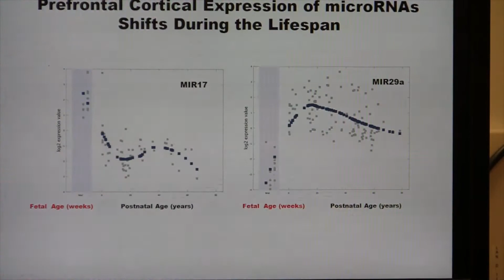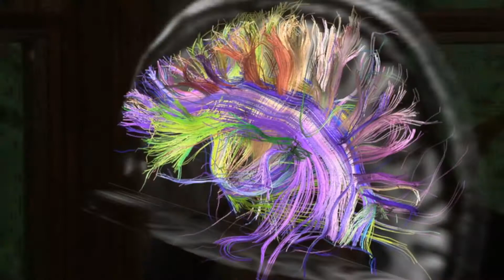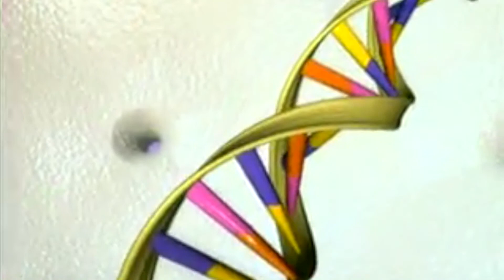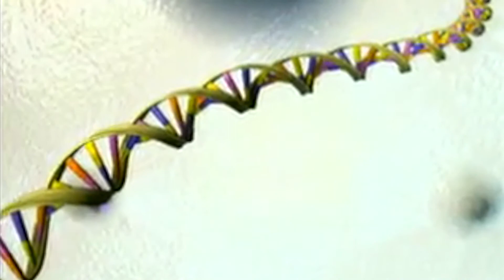NeuroBioBank/Jill Bolte Taylor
Disorders of the brain affect millions of children and adults, dramatically altering their lives and those of their families. Research using brain tissue donated following death has allowed researchers to answer important questions about many brain diseases such as Alzheimer's, Parkinson's, and Huntington's. For example, much of what is known about Alzheimer's disease was determined from studies using human brain tissue. Scientists are now also using brain tissue to investigate the effects of traumatic brain injury, and the genes involved in disorders such as schizophrenia, depression, autism, and multiple sclerosis.

Jill Bolte Taylor, Ph.D., a spokesperson for the Harvard Brain Tissue Resource Center, discusses why brain donation truly is the gift of hope.

The NIH NeuroBioBank is an effort by the National Institutes of Health to coordinate the network of brain banks it supports in the United States. The brain tissue is collected, evaluated, stored, and made available to researchers in a way consistent with the highest standards for research. It also ensures protection of the privacy and wishes of donors.  answers to questions about brain donation, links to brain banks across the country, and information on how arrangements are made to donate the brain for research.

Credits:
Pyramidal neurons photo -- Dietmar Plenz, Ph.D., NIMH Section on Critical Brain Dynamics
SUMA brain image -- Ziad Saad, Ph.D., NIMH Scientific and Statistical Computing Core
White matter growth 3-D MRI animation -- Nitin Gogtay, M.D., NIMH Child Psychiatry Branch
DSI human brain animation --  Van Wedeen, M.D., Martinos Center and Dept. of Radiology, Massachusetts General Hospital and Harvard University
MEG human brain animation --  Richard Coppola, D.Sc., NIMH MEG Core Facility
Stock images -- iStock
Genetics animation -- National Human Genome Research Institute